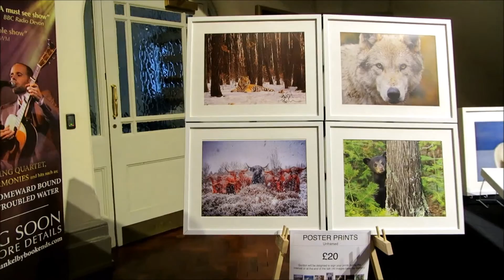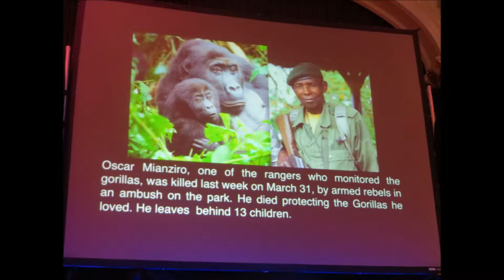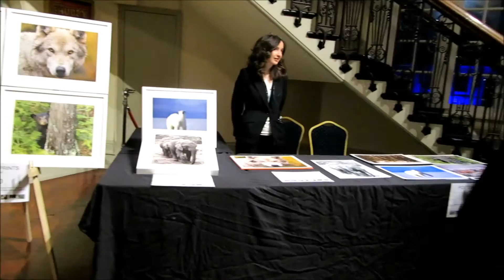Adventure Diary Girls meet...Wildlife Cameraman Gordon Buchanan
Join us tonight as we share an evening with wildlife camera man Gordon Buchanan, Gordon Buchanan is a Scottish wildlife film maker noted for his contributions to Big Cat Diary, Springwatch, Natural World and the 'Lost Land' series .As a child, Buchanan was a fan of David Attenborough's television programmes and Survival, and nature programmes.Buchanan has filmed foxes for Springwatch and Autumnwatch in Glasgow, where he currently lives.Buchanan's coverage of grey seal pups was identified as one of the highlights of the programme.